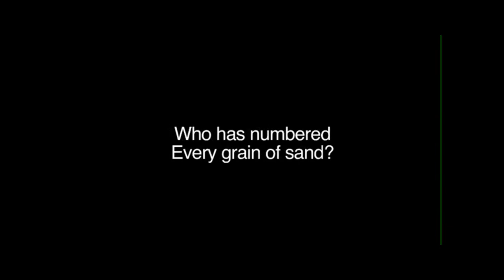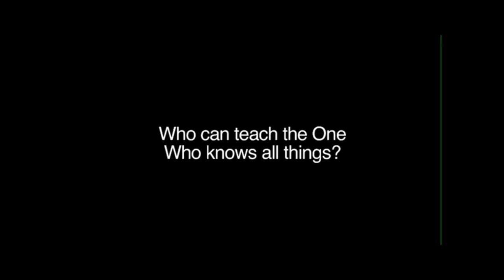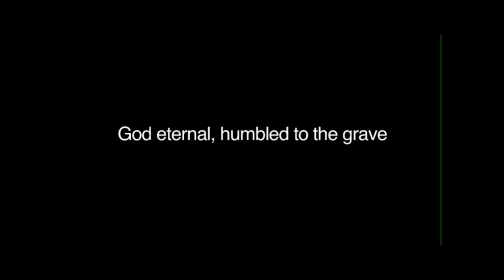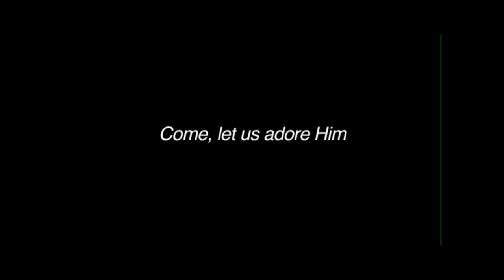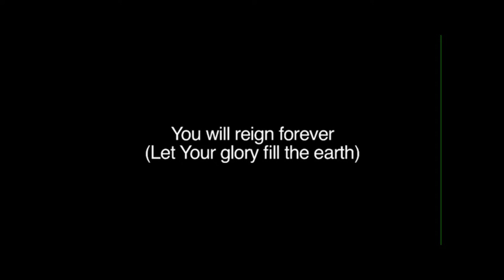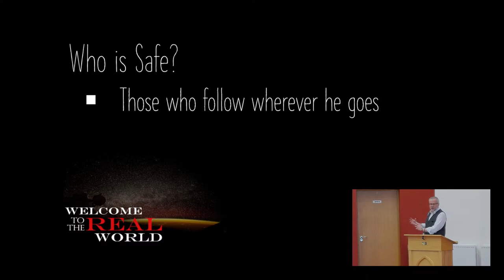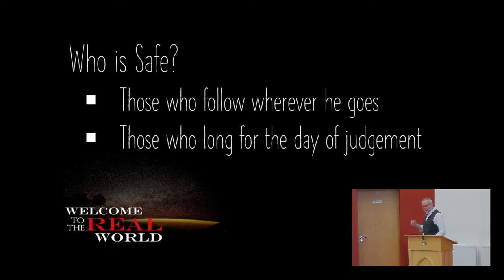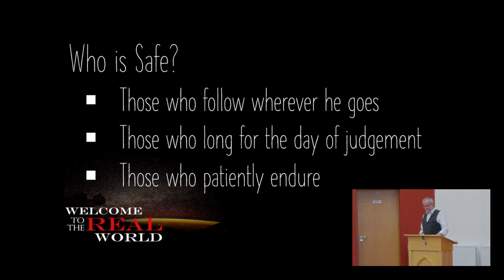Sunday Morning, 3rd January 2021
Rev 14 - Who is Safe?